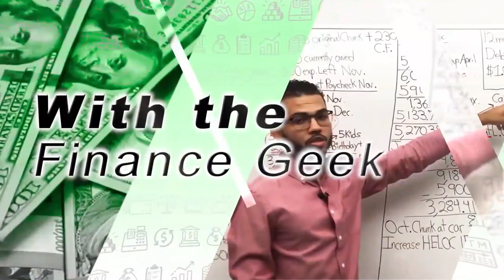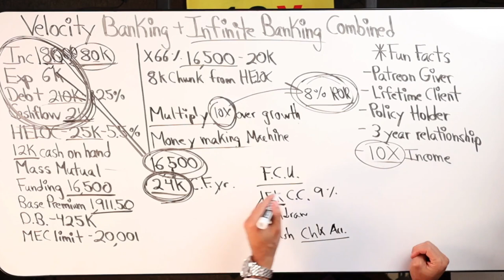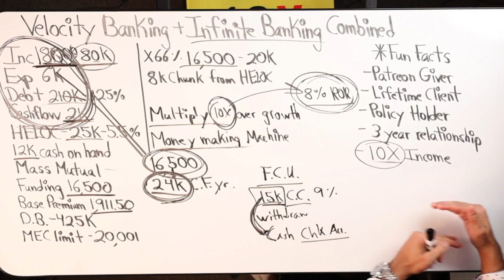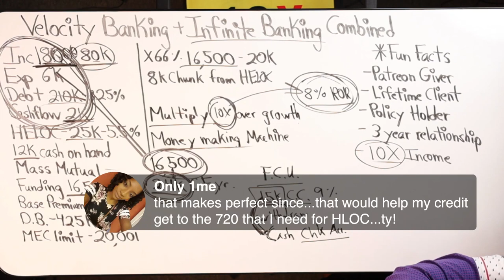Velocity Banking Managing Multiple Credit Cards